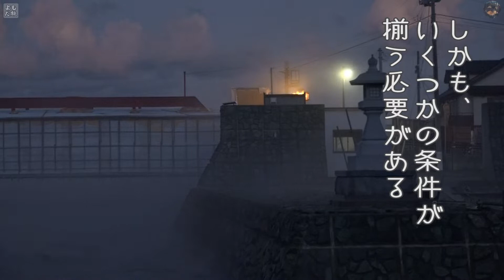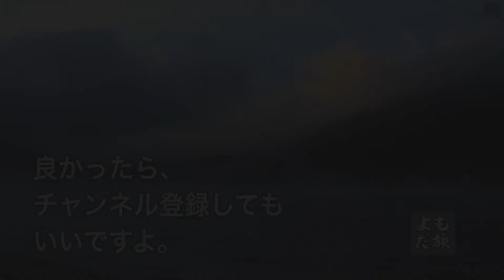厳寒の風物詩！日本三大あらし「大洲長浜・肱川あらし」｜よもだ旅(30)｜2022.11.13/A feature of the cold weather! "Hijikawa Storms"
愛媛県大洲市長浜の冬の風物詩である「肱川あらし」の様子です。
展望台からの眺めもありますが、今回は河口付近からの映像を中心にまとめています。
他の動画ではあまり言及されていない、海上の蒸気霧の映像もあります。
It is a scene of "Hijikawa Arashi", a winter tradition in Nagahama, Ozu City, Ehime Prefecture.
There is also a view from the observatory, but this time we are mainly collecting images from the vicinity of the river mouth.
There is also footage of steam fog over the ocean that is not often mentioned in other videos.
伊予弁で
「だらしがない・少し抜けている
　しかし、どこか憎めない」を意味しています。
in Iyo dialect
"Sloppy/a little missing
"But I can't hate it somehow".